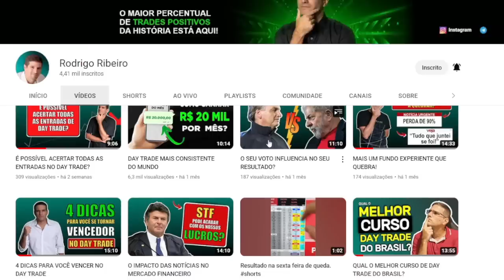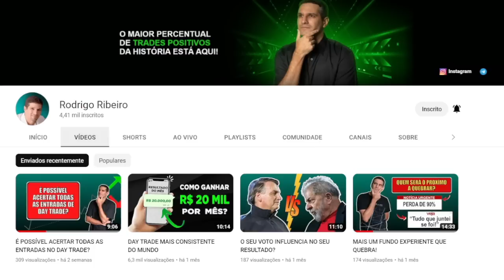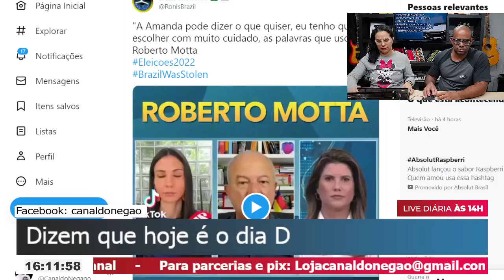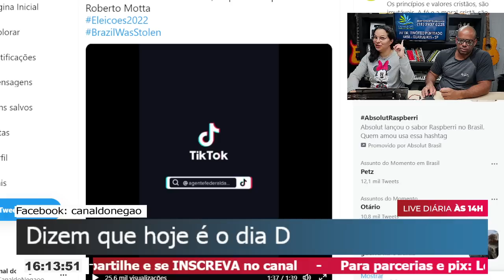Motta DERRUBANDO os argumentos R!D!CUL0S de Amanda Klein AO VIVO